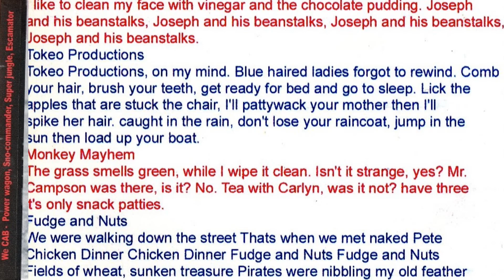Monkey Mayhem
Track 5 - Monkey Mayhem
From We CAB's 1st Album,
Power wagon, Sno-Commander, Super Jungle, Escamator. Originally Released Nov, 11, 2001
Re-mastered Nov, 2014 for the 13th year anniversary Re-release.
All songs & Lyrics written/Improvised and arranged by
We Caught A Baseball.